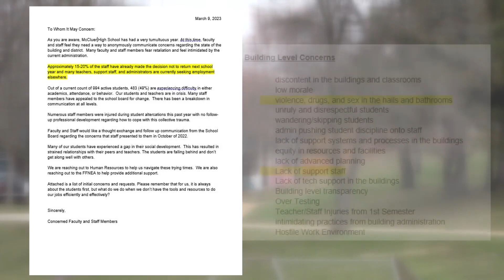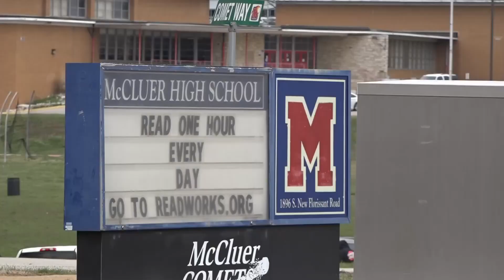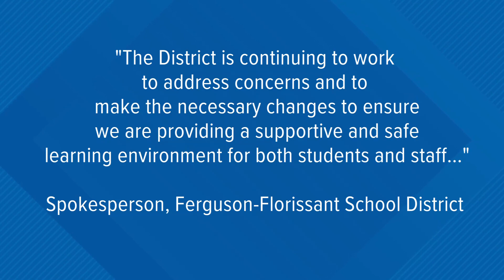Group of teachers call out north St. Louis County school district after supposed mass absence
Thirty-seven teachers were absent, according to the Ferguson-Florissant School District. They provide the real reasons they will not return next school year.